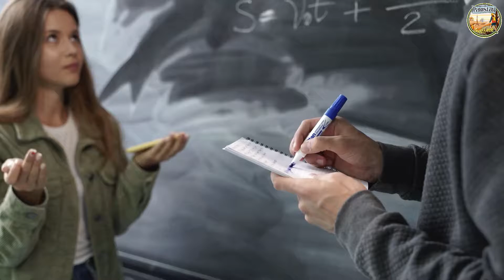West Indies Most Winning T20 |Documentary & History In Urdu & Hindi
Learn all about the history of the West Indies in this video. Watch this documentary to learn more about West Indies.

Short Intro of West Indies..!!

There are 13 independent island countries and 18 dependencies and other territories in the West Indies, which are surrounded by the North Atlantic Ocean and the Caribbean Sea to the east, south, and west, respectively. The West Indies comprise three main archipelagos: the Greater Antilles, the Lesser Antilles, and the Lucayan Archipelago.
It is a very beautiful country but it is also a small country with many countries. The same country is made but in the world of cricket, this country comes to the top of the list because it is the country that has won the most World Cups in T20. West Indies is the country of cricket players also called Caribbean country. Many countries are united in it. Fifteen countries together form a West Indies team. That is, the West Indies team does not belong to any one country. The history of the West Indies starts in 1890 and is the beginning of the West Indies. It was the fourth country to play a Test match against England in 1928. The area was named after a Caribbean tribe living in the Caribbean. They used to eat, that is, they used to eat human flesh.

The West Indies is a land of beautiful and captivating islands. Here you can go to celebrate your vacation which can be a wonderful trip of your life.